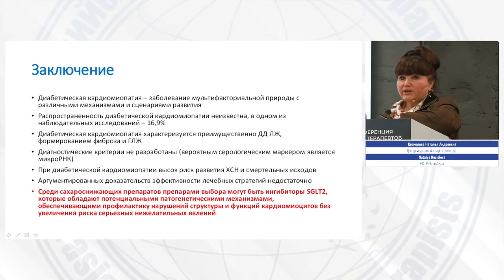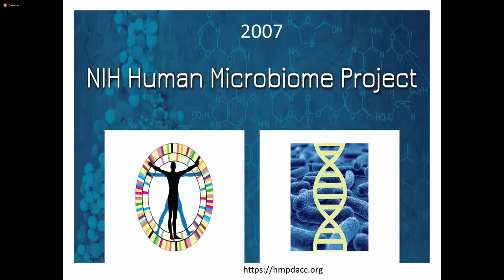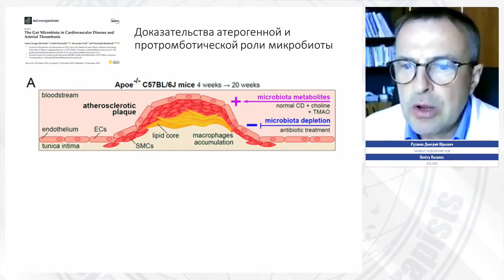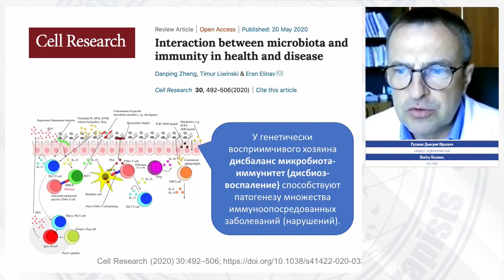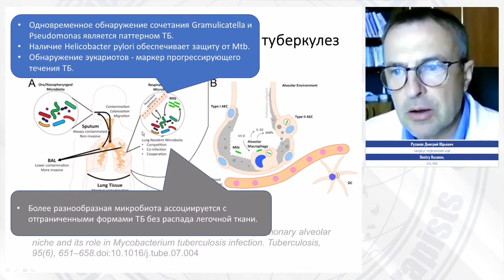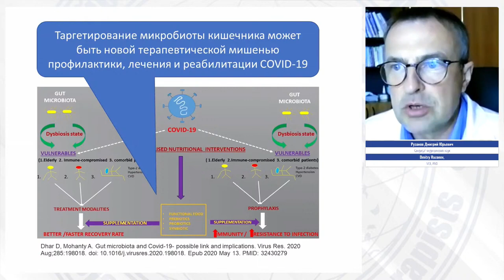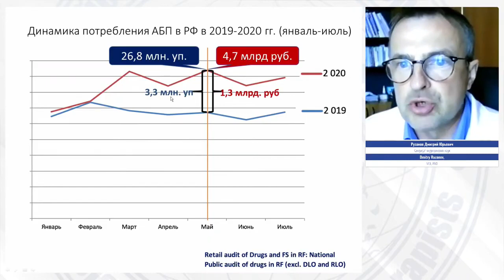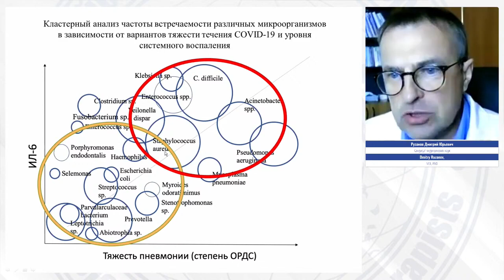Микробиом и кардио-респираторная патология: современные знания и перспективные направления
Спикер:
Рузанов Дмитрий Юрьевич
Кандидат медицинских наук, доцент, проректор по лечебной работе УО «Гомельский государственный медицинский университет»